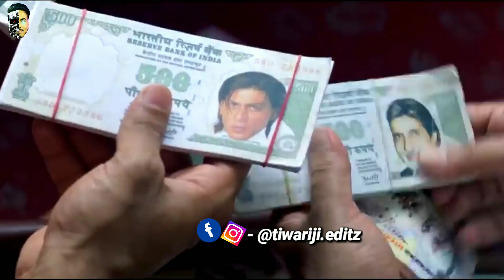Scam : 1992 - ft. Hera Pheri 🎧 - ( Scam : 2006 ) - Mashup 🔁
This video is edited for fun purpose only.
Song Credit - @Achint
Owned by - Sonylivindia
Director - @HansalMehta
Please don't block this video 🎥🙏